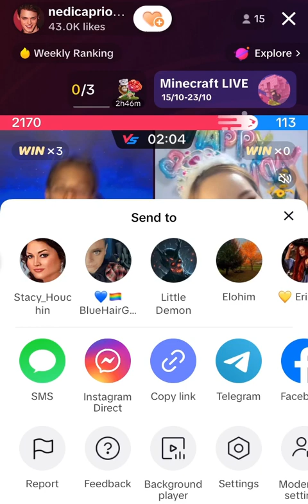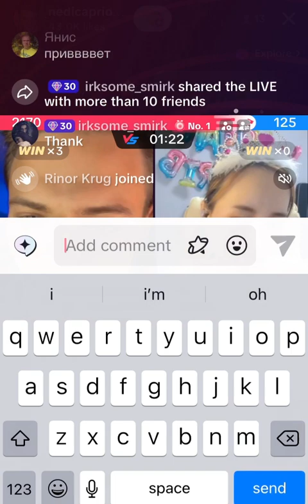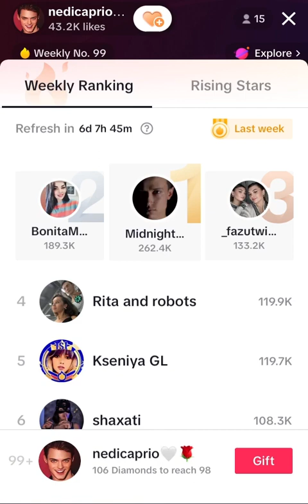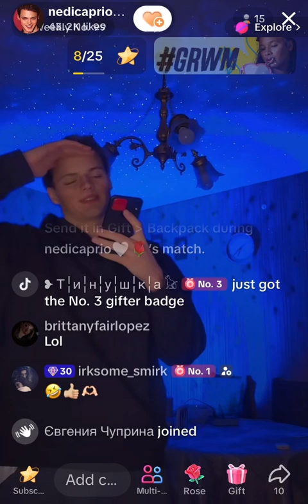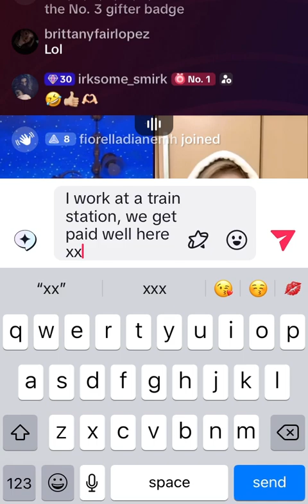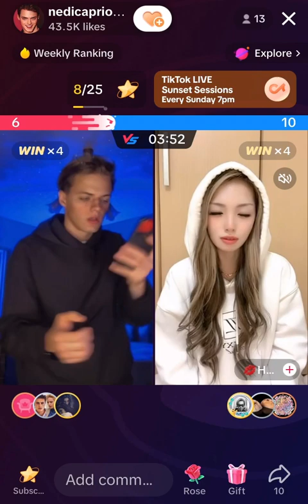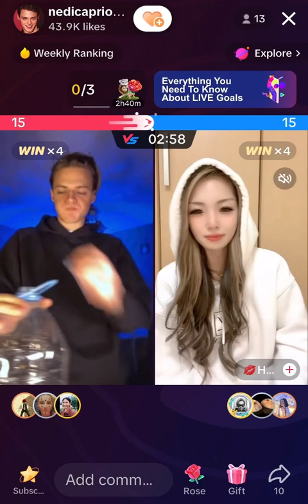💘💓💘 Alex is so appreciative 😘😘🫶🏻 TikTok Battles Part 3 • 17th of October 2023 💘💓💘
Just for the record I’m currently on my annual leave until November 2023. 👍🏼 If I ever screen record at work the volume is very low, only up just enough so I can hear when things have ended so I don’t waste my battery by keeping things running after they’re required to be; sometimes my phone goes dead because I’m not paying attention to it 😄😂🤣 (which is why I bring two) and the device is almost always face down. I watch and edit after work at home. ✌🏼😘

Please, if you would like to be present for future TikTok battles of Alex’s feel welcome to follow his account on TikTok:  @nedicaprio